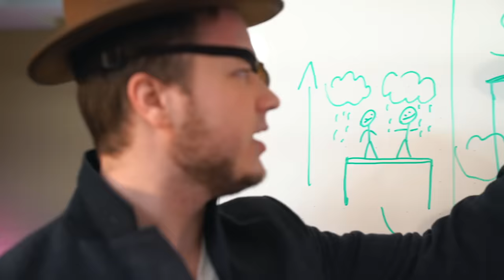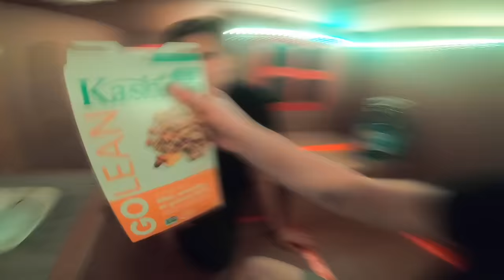24 Hour BILLIONAIRE BOX FORT ELEVATOR CHALLENGE! Working Elevator, Gaming Room & More!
24 Hour BILLIONAIRE BOX FORT ELEVATOR CHALLENGE! Working Elevator, Gaming Room & More!

Today we build the worlds biggest BILLIONAIRE Box Fort mansion! In this video we build the BILLIONAIRE box fort and survive in it with a gaming setup for fortnite chapter 2, movie theatre & more! This funny box fort challenge vlog was hard! We had to build the worlds biggest box fort mansion and survive 24 hours in it playing fortnite chapter 2. luckily we had toys, nerf guns & more to survive! We also fitted it with a fan for ventilation, running water and a gaming room

Stephen Sharer HACKED Spy Wagon Bus Hiding Overnight in TOP SECRET Garage!! (Escaping GAME MASTER Tracking Device)

Rebecca Zamolo Tricking Quadrant using GAME MASTER Identity Disguise in MYSTERY ESCAPE ROOM (Overnight 3am clues)

More Awesome Papa Jake Videos 😎

119-660 Eglinton AVE.EAST SUITE 201
TORONTO, ON. M4G 2K2
Canada